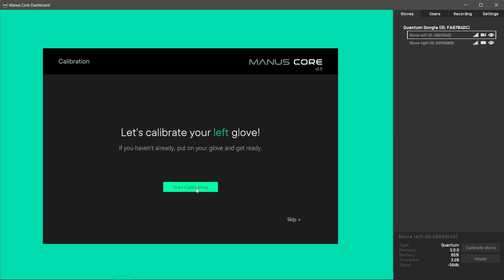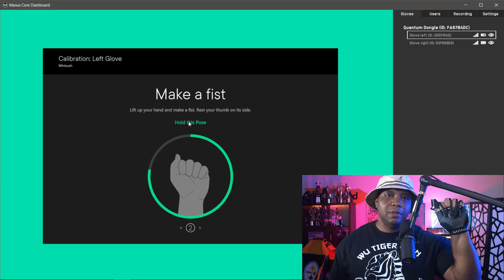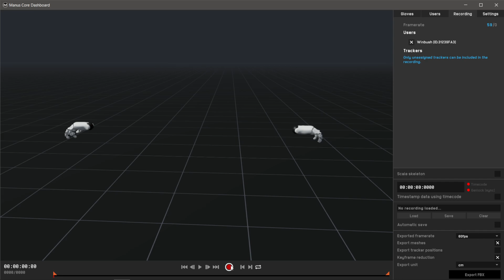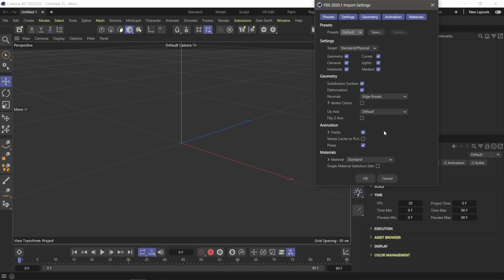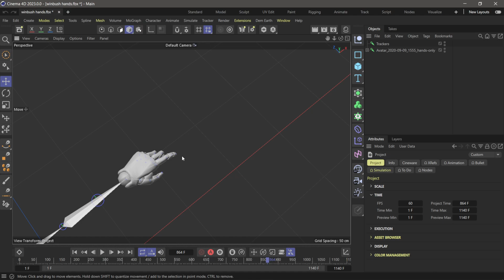Welcome To The Future of Hand Motion Capture is Here!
In this video, I'll be unboxing the brand-new Manus Quantum Gloves and will also give a demonstration of the recording software included.

- Quantum Metagloves: the base model. This glove is used for custom integrations, or for fbx recording, and it’s possible to make use of Manus plugins to use it in Unity/Unreal. The following partner models (xsens/optitrack) normally have no FBX recording functionality.
- Xsens Metagloves: works directly in XSENS software and is compatible with all XSENS products. The XSENS software recognizes Manus Core and the correctly licensed Xsens Metagloves and fetches that data directly. Just like the Xsens gloves of the previous gen you had.
- OptiTrack Metagloves: works directly in OptiTrack software (which is called Motive 3.0). Motive 3.0 software recognizes Manus Core and the correctly licensed OptiTrack Metagloves and fetches that data directly. Just like the Xsens Metagloves, but in this case it only works with OptiTrack software.

0:00 What up what up
0:10 Unboxing
6:22 Trying the Gloves on
6:40 Glove Calibration
8:02 Recording Mocap Data
9:38 Import Data into DCC